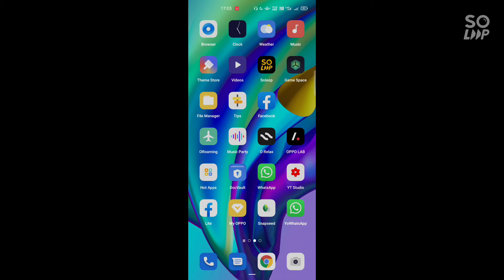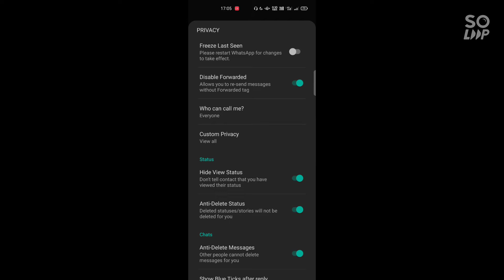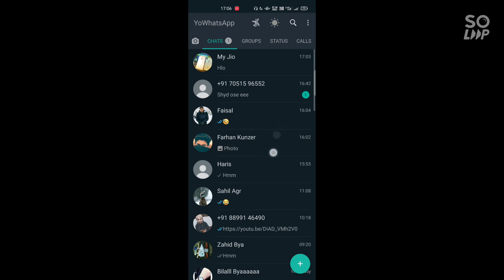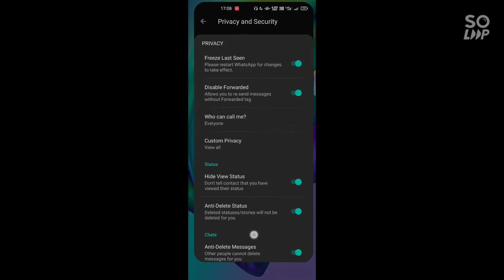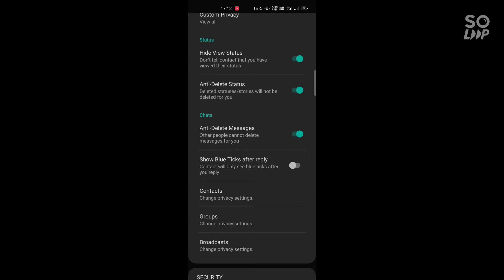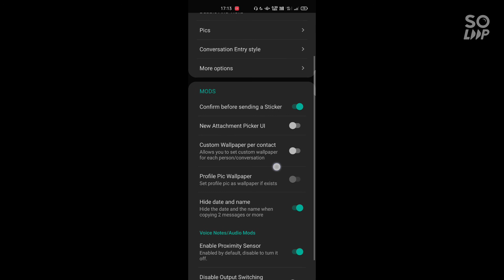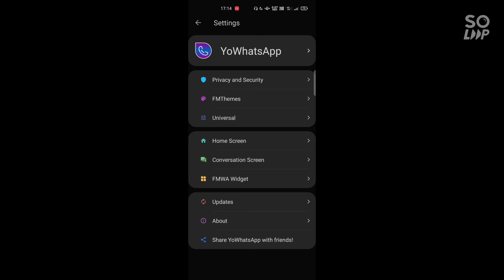How to see deleted messages on Whatsapp I Whatsapp par delete message kaise dekhe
hey guys i am working my best to make my content better and informative i hope you like my videos and i know you guys will support me i always make working videos this channel is not made for fake videos...all i need is your support i promise i will never  let you fall down thank you
join on telegram:Techno
please I need your support guys
you can also add me on facebook.. Owais lone